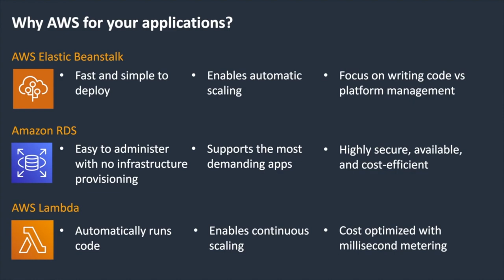Tăng tốc chuyển đổi số với điện toán đám mây - Doron Shachar, Founder & CEO Renova Cloud | VI S3EP5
Host: Hảo Trần
Speaker: Doron Shachar, Founder & CEO Renova Cloud

Và nếu yêu thích tập podcast này, bạn có thể donate cho Vietnam Innovators tại đây nhé:

Điện toán đám mây (Cloud computing) là mô hình dịch vụ cho phép nhiều người cùng truy cập tài nguyên điện toán thông qua kết nối mạng một cách dễ dàng, nhanh chóng ở mọi lúc mọi nơi. Điện toán đám mây (Cloud computing) là mô hình dịch vụ cho phép nhiều người cùng truy cập tài nguyên điện toán thông qua kết nối mạng một cách dễ dàng, nhanh chóng ở mọi lúc mọi nơi. Các dịch vụ như IaaS (Infrastructure-as-a-Service), PaaS (Platform-as-a-Service), and SaaS (Software-as-a-Service) ,... là những ví dụ quen thuộc và điển hình cho các sản phẩm của công nghệ này.

Có thể nói, điện toán đám mây mang lại những bước tiến mới trong việc sử dụng mạng Internet. Trong đó, nổi bật có thể kể đến sự linh hoạt tuyệt đối cho người dùng, khả năng tự phục hồi sau sự cố, cho phép chia sẻ dữ liệu qua mạng, tiết kiệm chi phí, an toàn với tính bảo mật cao...

Ở tập podcast Vietnam Innovators này, hãy cùng host Hảo Trần trò chuyện với ông Doron Shachar, nhà sáng lập và CEO của Renova Cloud, để cùng tìm hiểu về điện toán đám mây và cách mà công nghệ này có thể giúp tăng tốc chuyển đổi trong doanh nghiệp nhé.

Cloud computing is the on-demand delivery of IT resources over the Internet with pay-as-you-go pricing. Instead of buying, owning, and maintaining physical data centers and servers, you can access advanced technology services, such as computing power, storage, and databases, on an as-needed basis from a cloud provider like Amazon Web Services (AWS).

IaaS (Infrastructure-as-a-Service), PaaS (Platform-as-a-Service), and SaaS (Software-as-a-Service) are the three most common models of cloud services, and it’s not uncommon for an organization to use all three.

Cloud computing brings great benefits to businesses by allowing them to innovate fast, scale, and lower costs.

In this episode of Vietnam Innovators podcast, host Hao Tran and Mr. Doron Shachar, founder & CEO of Renova Cloud, discuss what cloud computing is and how this technology can help accelerate conversions in businesses.

Cảm ơn Renova Cloud đã đồng hành cùng tập podcast Vietnam Innovators lần này.

Với nhiều năm kinh nghiệm hỗ trợ về Giải pháp Điện toán Đám mây, DevOps và Dịch vụ Quản lý hạ tầng, Renova Cloud là nhà cung cấp Tư vấn Chiến lược Đám mây hàng đầu tại Việt Nam và Đông Nam Á. Renova Cloud là hướng tới mục tiêu thúc đẩy sự thành công của khách hàng trong suốt quá trình chuyển đổi và hiện đại hóa đám mây.

Renova Cloud is a pioneer Amazon Web Services (AWS) Consulting Partner in Vietnam & South East Asia, specializing in Cloud Migration & DevOps. Renova cloud’s mission is to deliver the promise of the Cloud to organizations through a unique combination of expertise and agility.